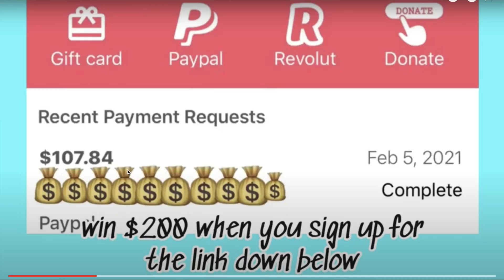Dixie D'Amelio REJECTS Noah Beck's Kisses..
DIXIE D'AMELIO REJECTS NOAH BECK'S KISSES.. bad girlfriend?